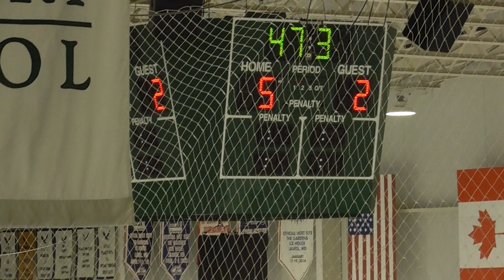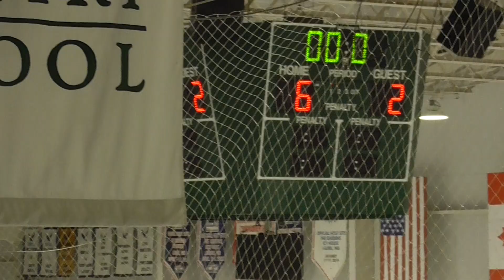Tri City Blue 012823 3rd